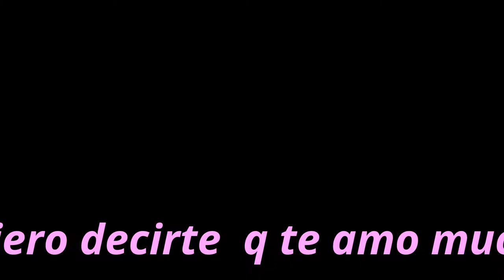My Edited Video